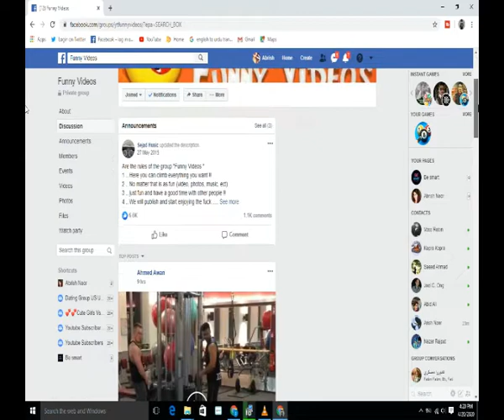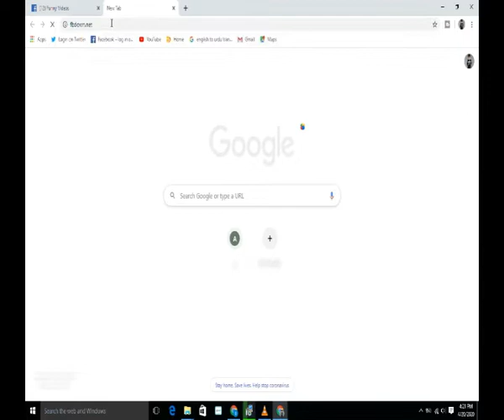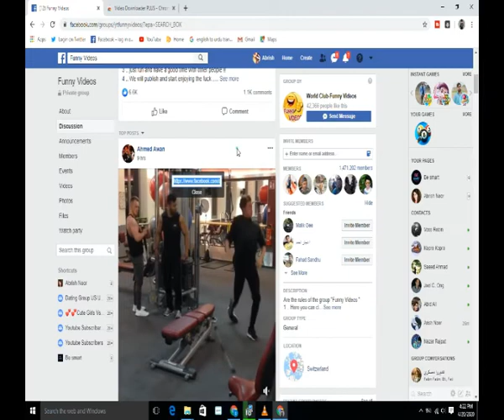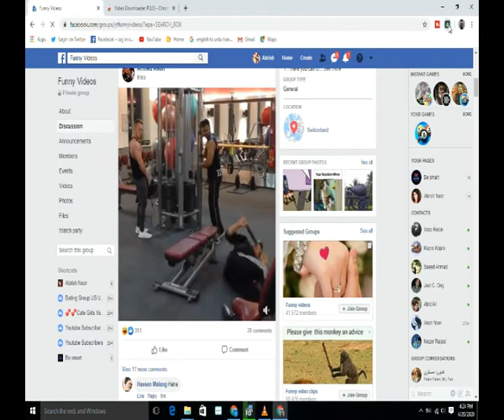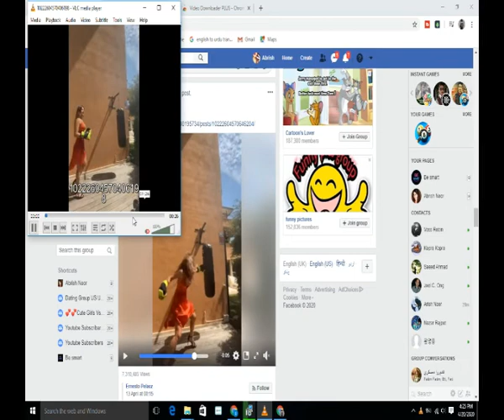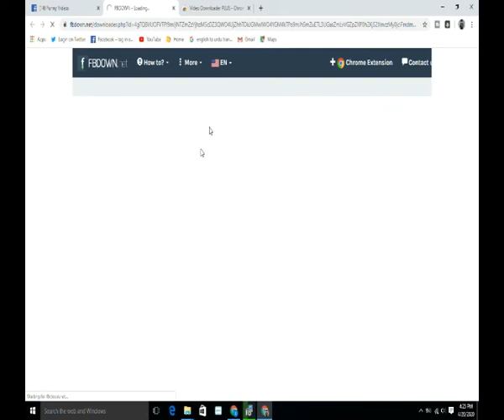How To Download Video From Facebook On Laptop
Learn how to download the facebook video directly to your pc or laptop without using any third party software and apps.
Subtitles are available just click on cc
If u like my video